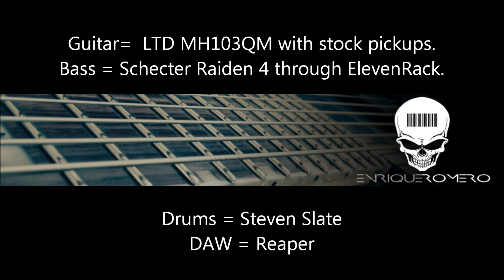Amplitube Metal - Downloadable Preset included!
Here is a metal patch for Amplitube I've been messing with.